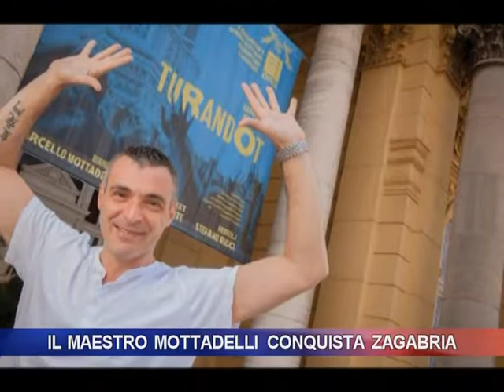IL MAESTRO MOTTADELLI CONQUISTA ZAGABRIA